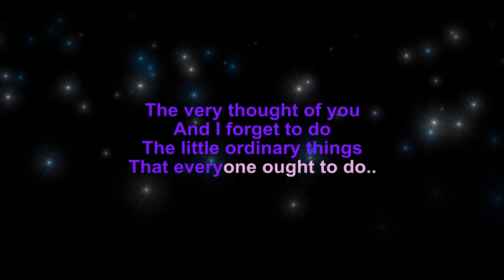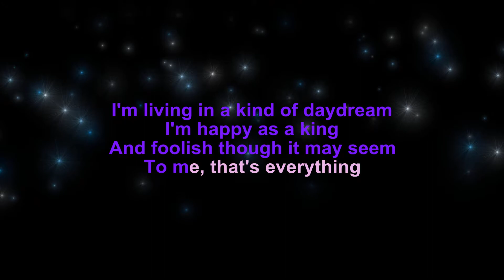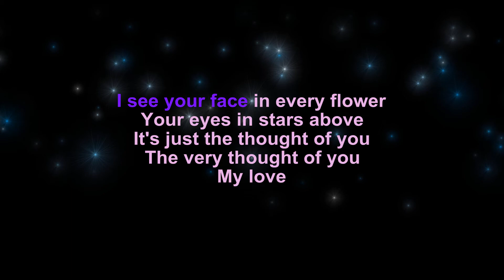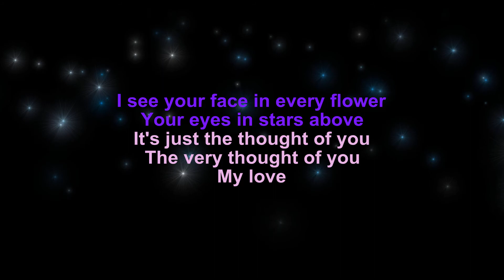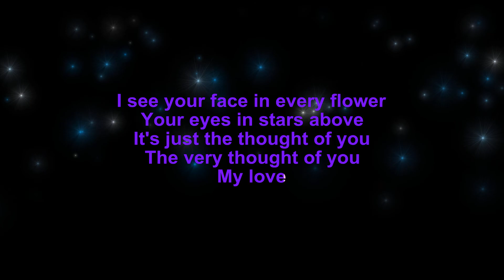The Very Thought of You - Natalie Cole (with Lyrics)